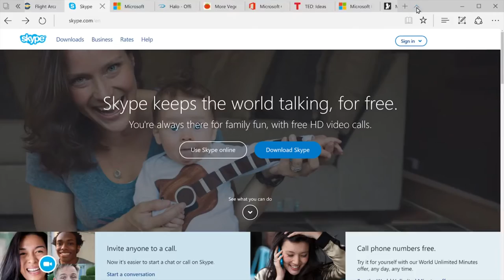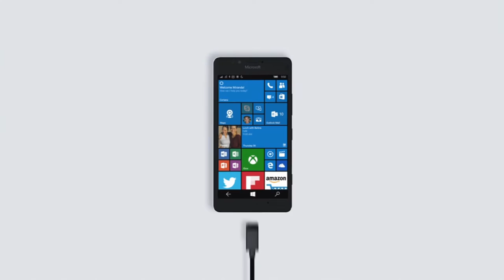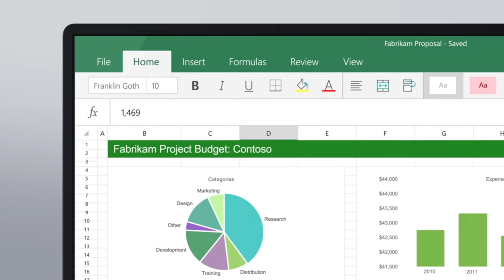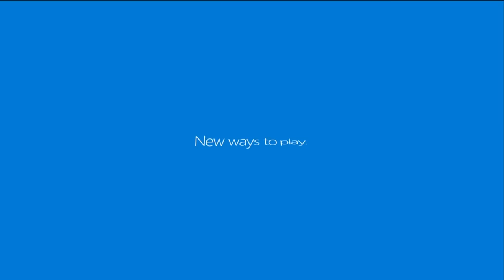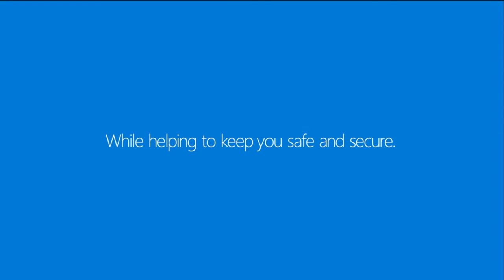MICROSOFT CHYSTÁ NĚCO VELKÉHO, ČÍM NAHRADÍ LUMIE; VELKÝ UPDATE WINDOWS 10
- připravovaná webová stránka (ZATÍM NEFUNKČNÍ)

Co probereme v tomto videu?
1) Konec Microsoft Lumia
2) Velký a dlouho připravovaný projekt Surface Phone, který by měl Lumie nahradit
3) Jedna z největších a nejvýznamnějších aktualizací Windows 10 - Creators Update, která přinese opravdu velké inovace!

ZDROJE OBRÁZKŮ A VIDEÍ:
 - Microsoft
 - Mobilizujeme
 - WMMania